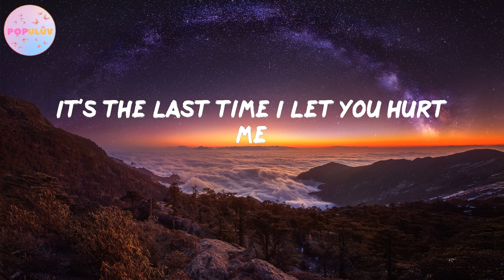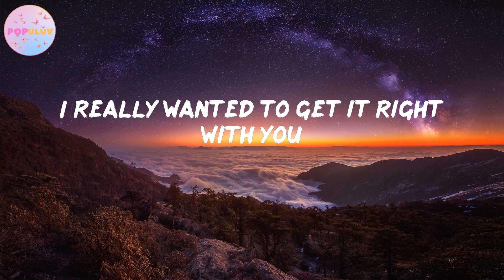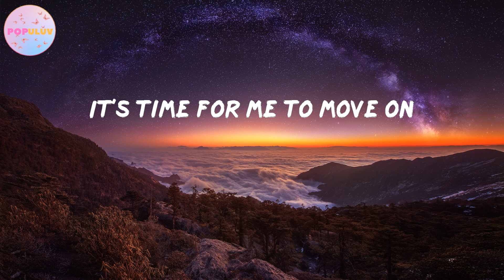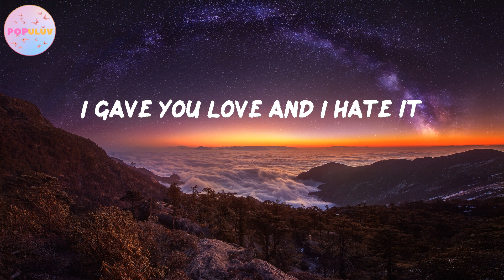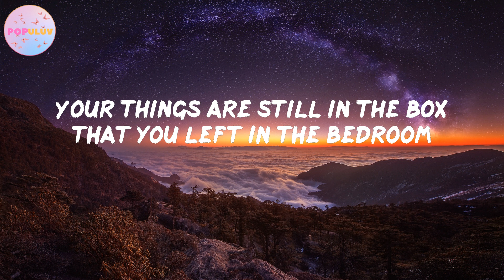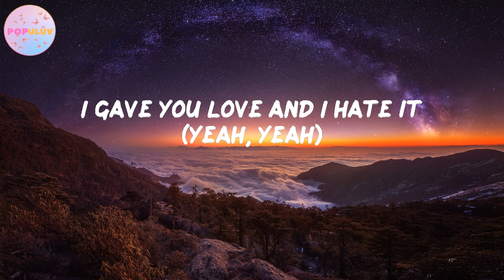The Kid LAROI - F*CK YOU, GOODBYE (Lyrics)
Lyrics F*CK YOU, GOODBYE:

Fuck you, goodbye
You hurt me, for the last time
It's time for me to move on
So fuck you and goodbye
I gave you love and I hate it (yeah, yeah)
Yeah, all of the time that I wasted (yeah, yeah)
Fuck you, goodbye
It's the last time I let you hurt me
Fuck you, goodbye, I did not deserve it
None of this bullshit was ever really worth it
You blame me like I know I ain't perfect
I tried with you, and I lied for you
Many times, put my life on the line for you
I really wanted to get it right with you
I always saw the better side of you
And now it's fuck you for life
I'm doin' better, you right
I was wrong 'bout you, I guess I finally realized
You brought the dark to my light
I'm with a new one tonight
But there is one last thing I want to tell you tonight
Fuck you, goodbye
I gave you love and I hate it
Yeah, all of the time that I wasted
Fuck you, goodbye
Wait, that was a lie
Because I cannot erase you like eternal sunshine in a spotless mind
Red in the eyes, lately I've been on a cocaine diet
I've been tryin' to feed my high
Your things are still in the box that you left in the bedroom
You'll leave, and I'm here
With no heart, guess I'll be dead soon
Ghost in a shell
Stone like a cemetery
Scars don't heal
I got these in February
Broke your spell
Love is only temporary
Highway to hell
I'm hangin' out the roof, yellin'
Fuck you, goodbye (yeah)